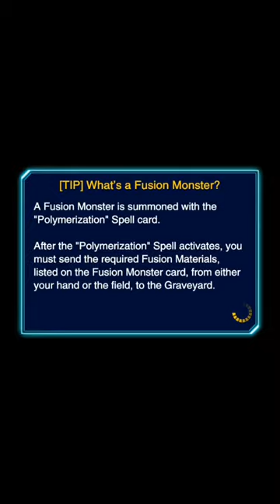Yu-Gi-Oh Duel Links - random Pegasus